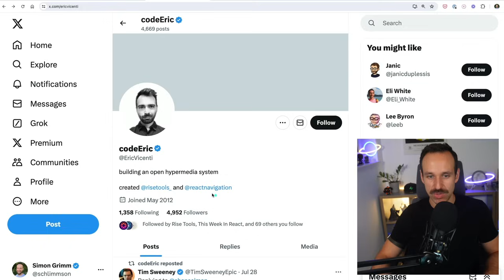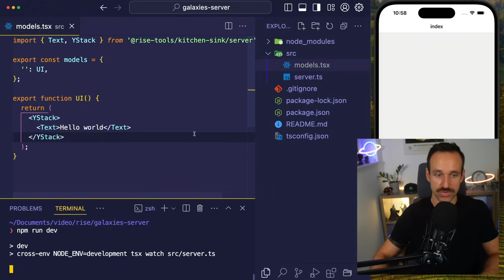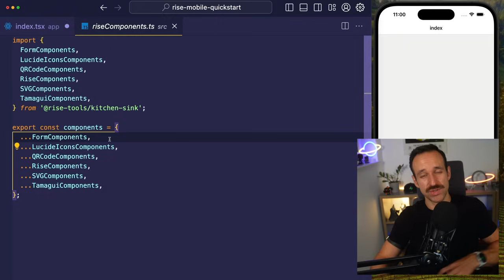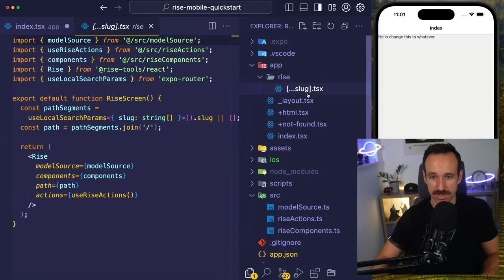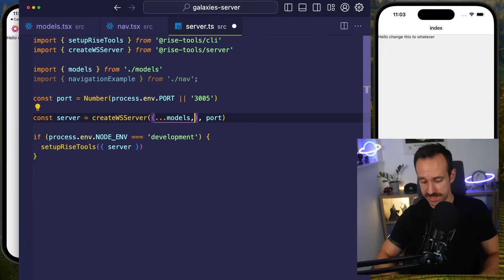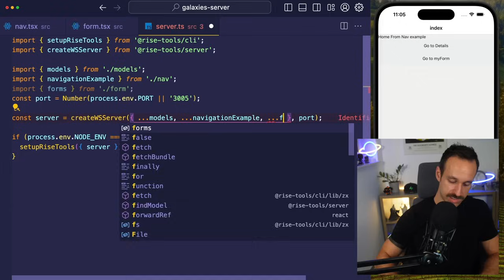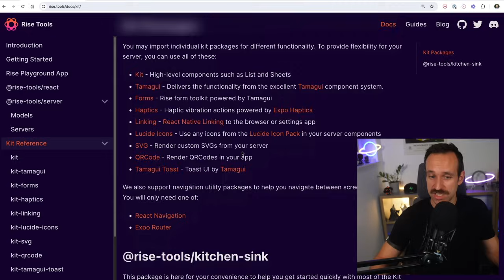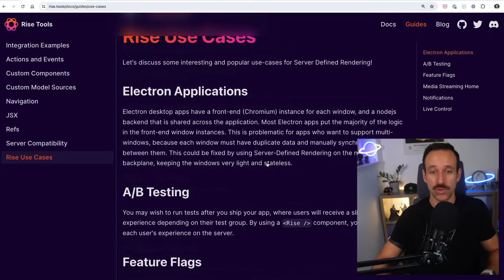React Native Server Defined Rendering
Define your React Native UI on the server and stream to your mobile app - it's not just a cool idea but possible with a new tool called Rise!

00:00 What is Rise
01:32 Testing Rise server & app
05:04 Navigation and Form Events
08:56 More information about Rise
11:06 Recap